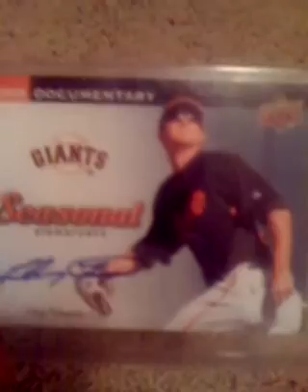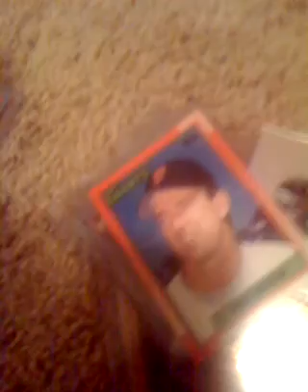FT/FS UPDATE!!!!!!!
New Video